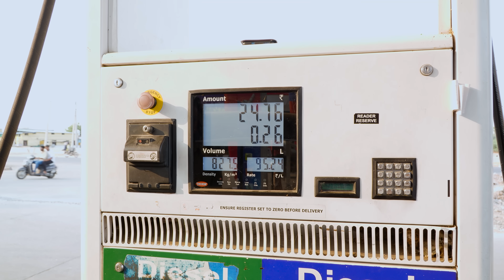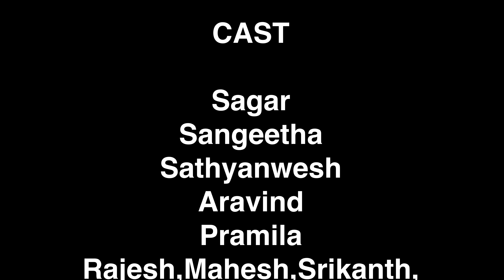ఇట్లు మీ ఆటో డ్రైవర్ 🛺 | Life of every auto driver ❤️|Episode-6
ఇట్లు మీ ఆటో డ్రైవర్ 🛺 | Life of every auto driver ❤️|Episode-4
| Village Love Story | Wondering Minds
Cast :  Sangeetha, Sagar, Venni, Rajesh , Pramila Nanamma, sathyanwesh, Aravind, Pradeep
Camera: Sathyanwesh
Editing:  Sathyanwesh
producer : Sathyanwesh
Story & Director : Sathyanwesh